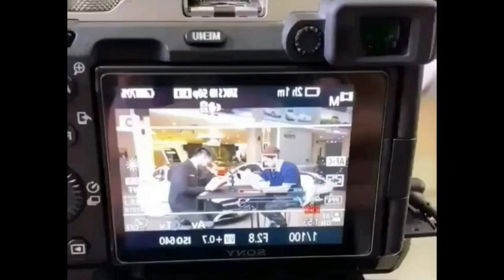BIODATA LENGKAP ASISTEN BARU RIZKY BILLAR BUAT LESTI TERPESONA, TERNYATA BUKAN ORANG SEMBARANGAN